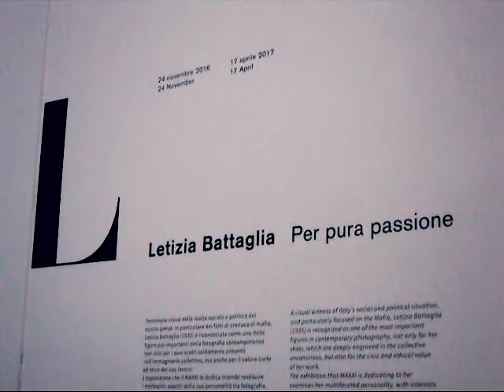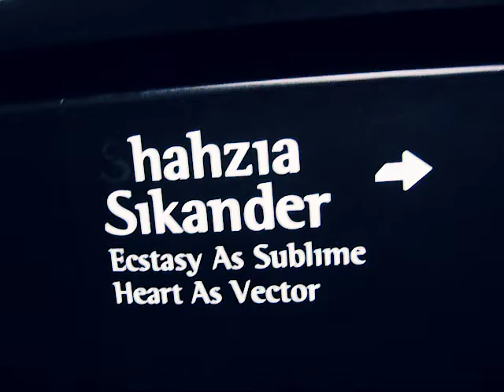Maxxi at the bottom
2 minute short movie about the visit to the Maxxi, a modern art gallery in Rome, with my university.